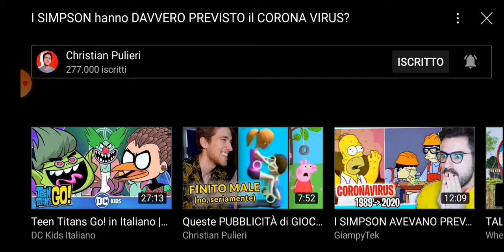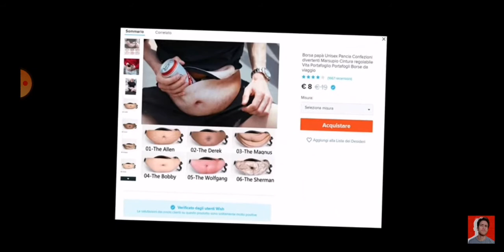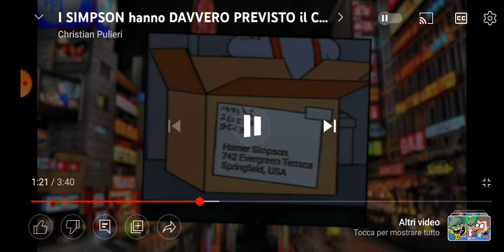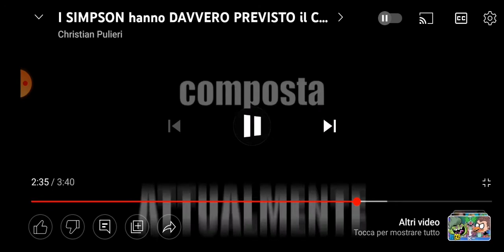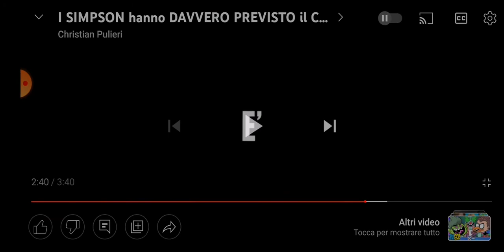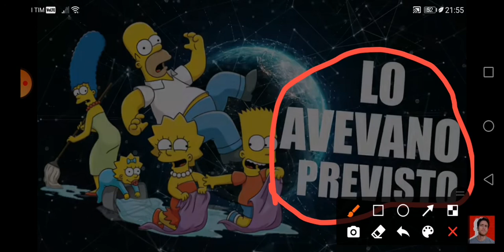16 marzo 2022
SIMPSON AND ZACH WERE THERE